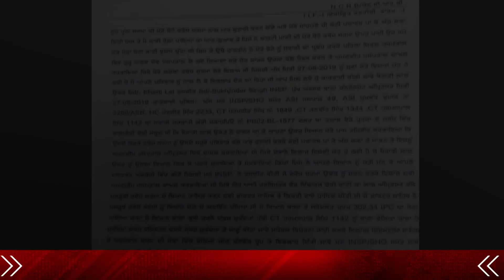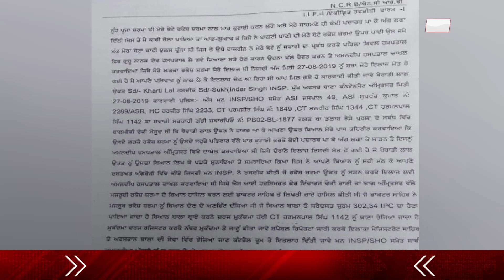Amritsar में Wife ने जिंदा जलाया Husband, घटना CCTV में हुई कैद